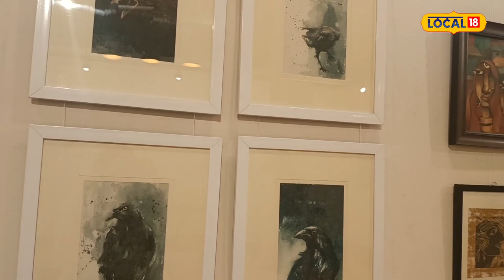3G Artist Group ৰ উদ্যোগ Silchar ত মনোমোহা চিত্ৰ প্ৰদৰ্শনী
Silchar News : 3G Artist Group ৰ উদ্যোগত আৰু গেলেৰী-হিউৰ দ্বাৰা আয়োজিত এখন চিত্ৰ প্ৰদৰ্শনীৰ দ্বাৰ আজি মুকলি কৰা হয় শিলচৰত। চিত্ৰ প্ৰদৰ্শনীত আজি অসম বিশ্ববিদ্যালয়ৰ ভিজুৱেল আৰ্টছৰ অধ্যাপক ড° ৰাজকুমাৰ মজিন্দাৰে শিলচৰত এটা চৰকাৰীভাৱে আৰ্ট গেলেৰী মুকলি কৰাৰ আহ্বান জনায়। তেওঁ কয় যে এইখন চহৰত প্ৰতিভাবান শিল্পীসকল আছে, আছে বহু চিত্ৰশিল্পৰ সংগঠনো।